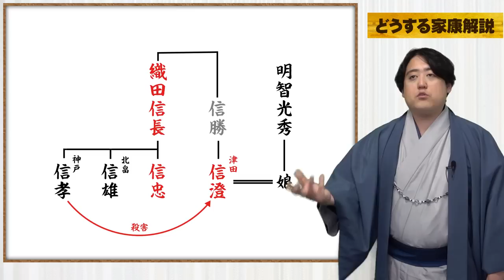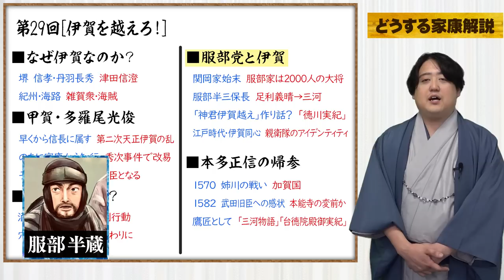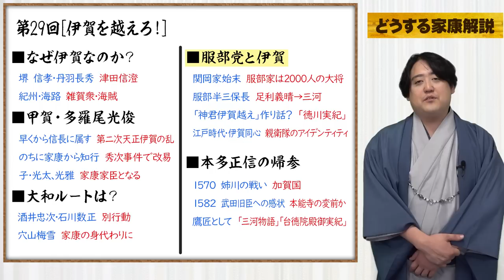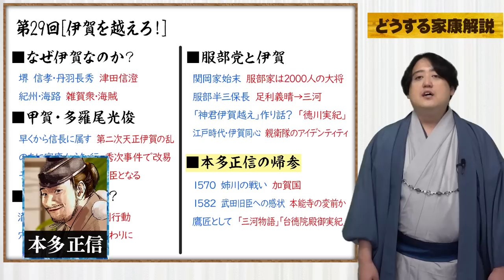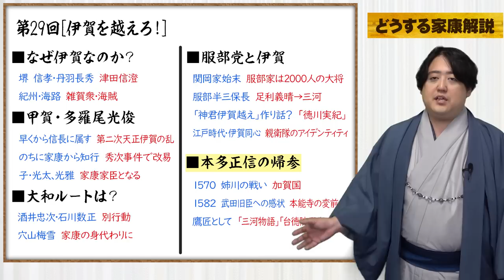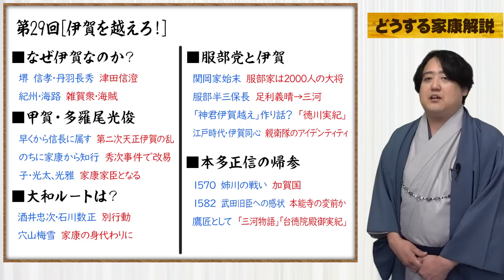第29回『伊賀を越えろ！』服部半蔵は本当に役に立っていなかったのか？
▼関連動画
▼参考文献
忍者の歴史 (角川選書)
忍者の末裔　江戸城に勤めた伊賀者たち (角川学芸出版単行本)
忍者学大全
【目次】
00:00 前置き
00:41 なぜ伊賀なのか？
04:50 甲賀・多羅尾光俊
08:04 大和ルートは？
13:41 服部党と伊賀
24:13 本多正信の帰参
◆ミスター武士道著書
家康日好評記発売中！

■協力
株式会社メディアエクシード